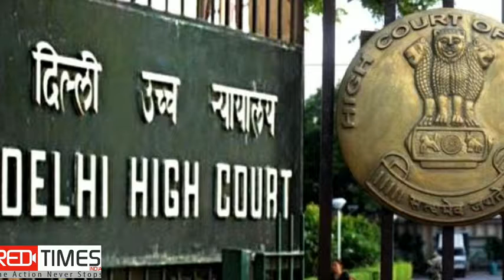January 11, 2020